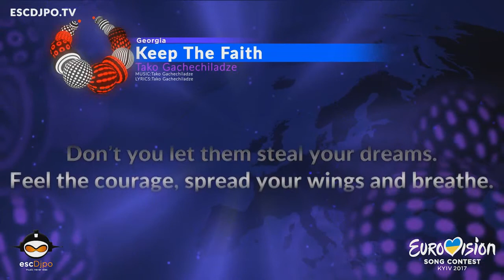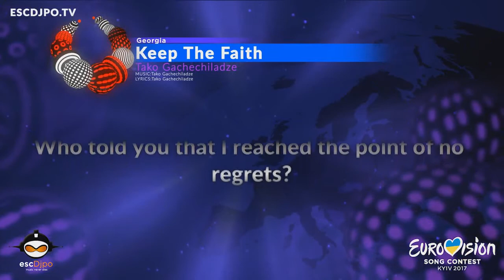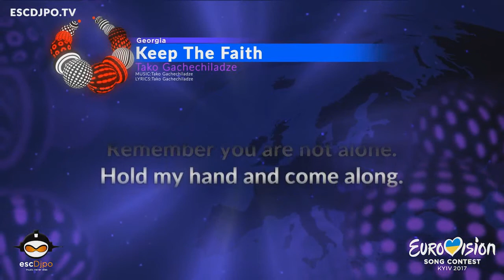Tako Gachechiladze - Keep the Faith (Georgia) Eurovision 2017 - Official Lyric Video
Tako Gachechiladze will represent Georgia at the 2017 Eurovision Song Contest in Kyiv with the song Keep the Faith